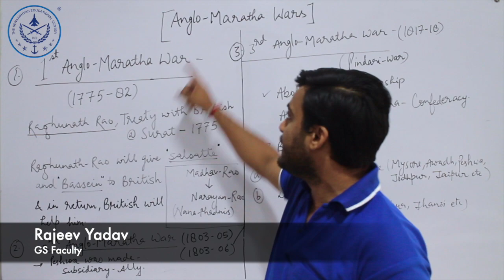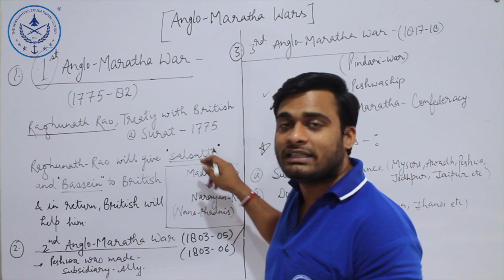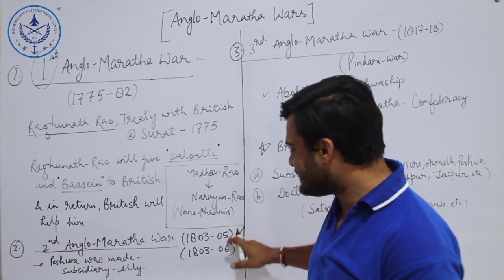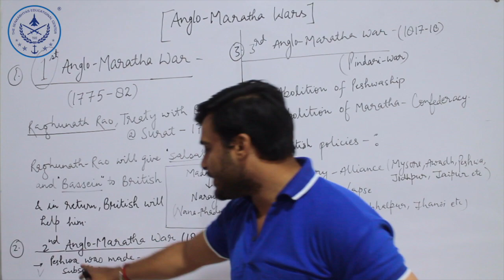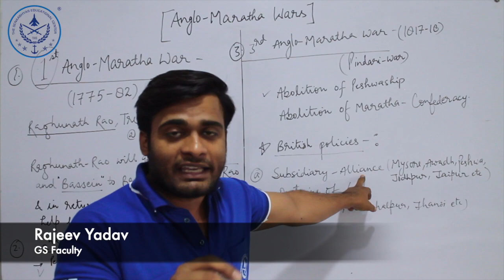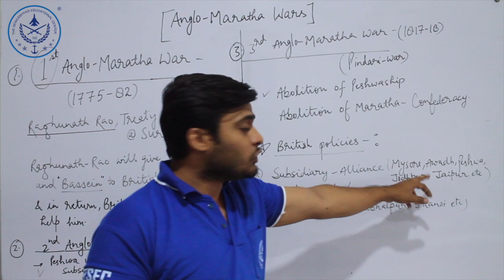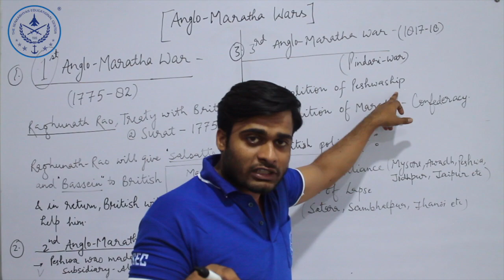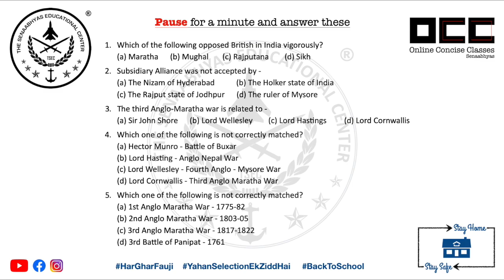Anglo Maratha War | आंग्ल मराठा युद्ध | Lecture 7 | Modern Indian History | Online Concise Classes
This is the seventh video in the series of Modern History. Here we talk about Anglo Maratha War.

Rajeev Yadav is an alumnus of Venkateshwara College, Delhi University. He also cracked JNU to pursue his masters.

The classes focus on concise lectures as even classes that are an hour long have content of not more than 15 minutes.

All the videos in the channel are copyright protected. © Copyright @ The Senaabhyas Educational Center. Any reproduction or illegal distribution of the content in any form will result in immediate action against the person concerned.

We will keep the channel updated on a regular basis.

The Senaabhyas Educational Center is a defence training institute which caters to all the exams that are for joining armed forces.